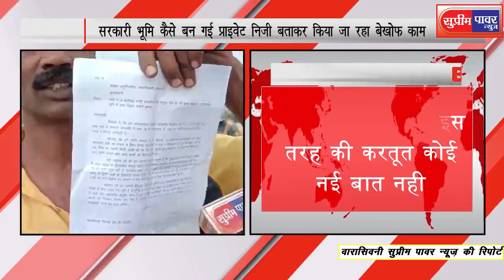बालाघाट वारासिवनी में सरकारी भूमि कैसे बन गई प्राइवेट, वार्ड वासियों ने लगाये गंभीर आरोप ?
वारासिवनी वार्ड नंबर 9 के लोगो ने जिनका कहना है कि वर्षो से जो भूमि सरकारी थी जिसपर नगर का कचरा सफाई कर्मियों द्वारा फेका जाता रहा वह अचानक कैसे निजी व्यक्ति की हो गई जिसपर जेसीबी ट्रेक्टर के माध्यम से समतलीकरण किया जा रहा है वारासिवनी नगर में इस तरह की करतूत कोई नई बात नही है बल्कि वारासिवनी इसी काम के लिए जाना जाता है मामला नगर के कटंगी रोड़ से लगकर अयोध्या बस्ती के समीप की भूमि का है जो टोंडया नाले के पास पड़ती है

नमस्कार दोस्तों,
धन्यवाद